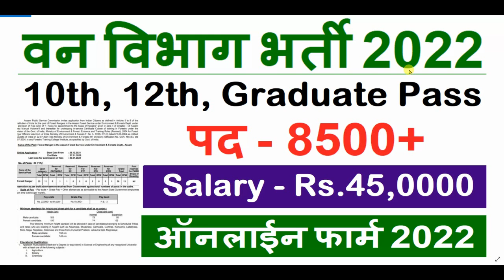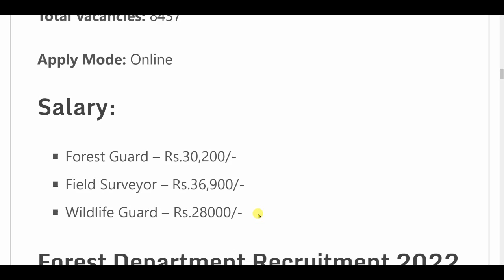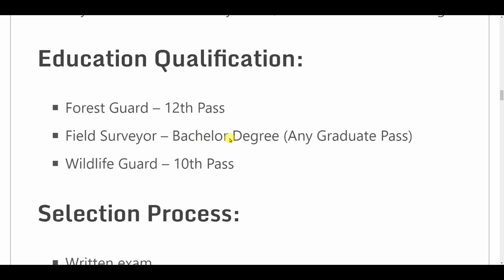वन विभाग भर्ती | Forest Guard vacancy 2022 | forest department recruitment 2022 | new vacancy 2021